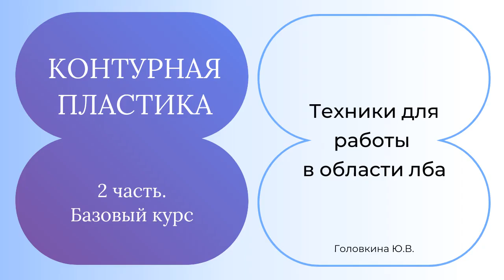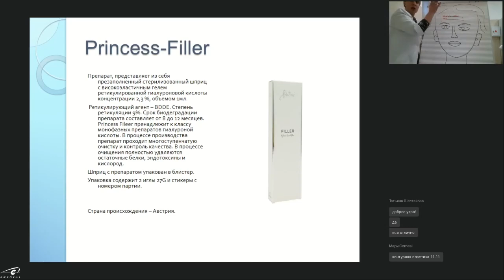Техники для работы в области лба